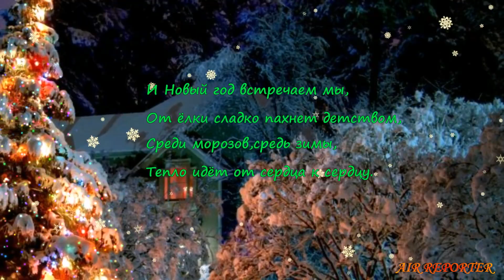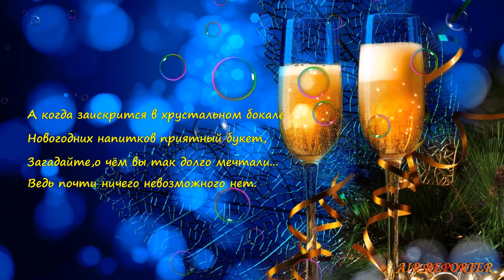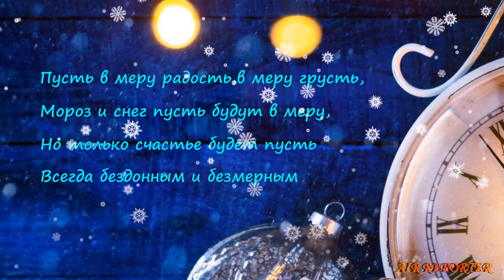Красивое,сердечное музыкальное поздравление с Новым годом 2024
Новая музыкальная открытка "С Новым годом!" со стихами. Поздравьте своих друзей и близких,им будет приятно.